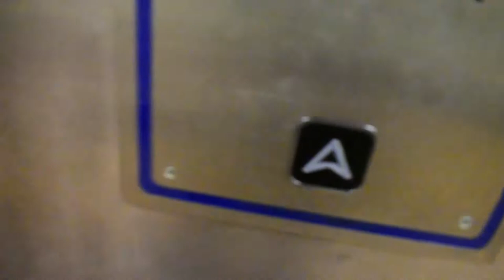FLASH MOB AT BUCKINGHAM PALACE LONDON DAY 3 | JASMINEROSSETTE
Back in December 2017, my grandma and I went to London. It was my first time and I am so glad you get to experience it with me!!

City Mapper (download this app to get around new cities)

CAMERA USED
Nikon D5600